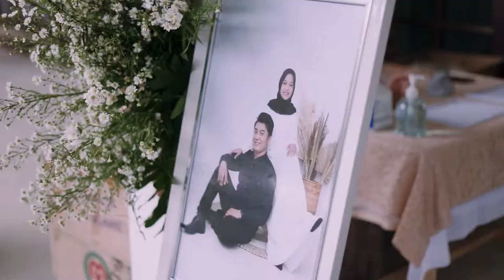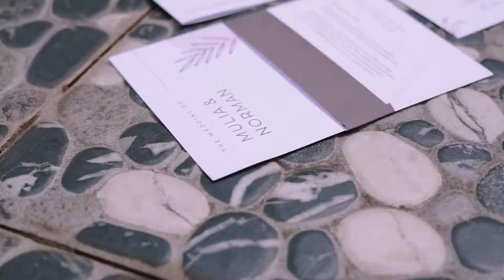❤ Our Wedding Mulia & Norman ❤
Like the warmth of the morning sun,
So do thoughts of you embrace me,
Revealing how alive I am
A glorious light of the new day,
so is your presence in my life,
relieving it of its shadows,
and marking the start of a new beginning

Cilegon, June 19th 2021
Song by : Today Is a Good Day to Live - Martin Carlberg